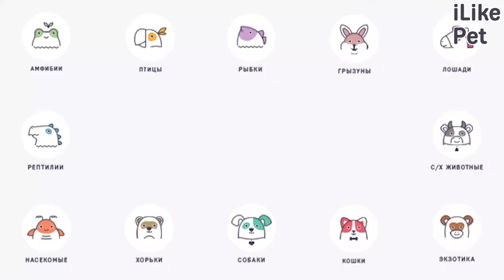5 особенностей содержания собак-подростков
Важно правильно воспитывать и социализировать собаку в подростковом возрасте. Представляем 5 особенностей содержания собак-подростков.